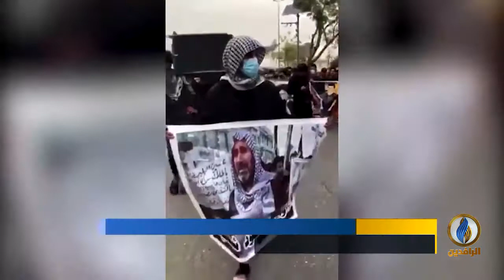تقرير إخباري.. حكومة الكاظمي تحاول تفكيك حراك تشرين عبر الوعود والإصلاحات السطحية